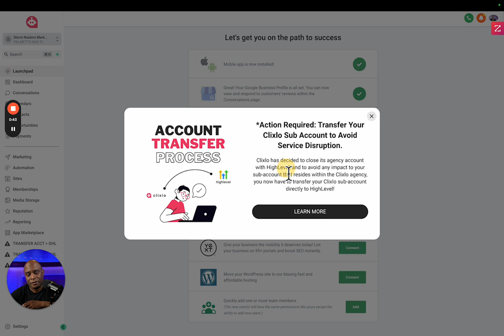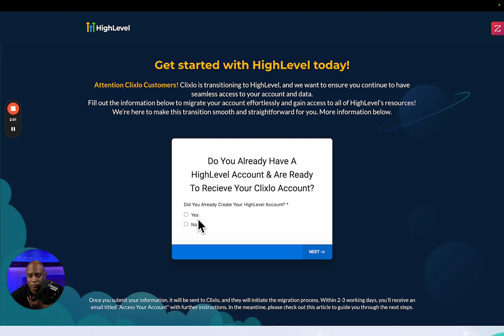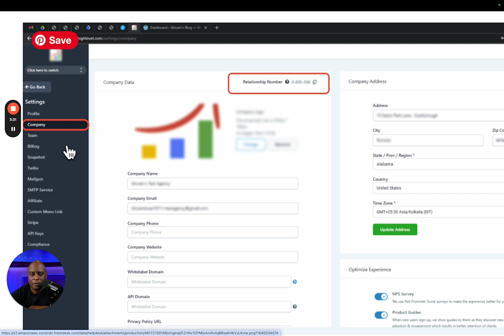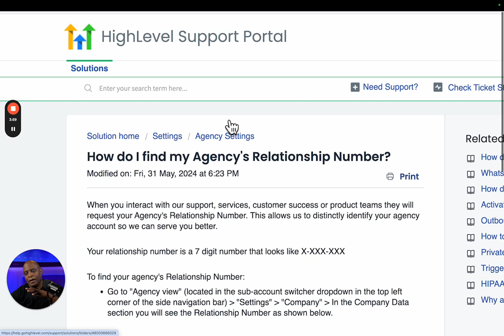Clixlo! out of business. High-Level and Sam are coming to the rescue!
Clixlo is going out of business, but don't worry - High-Level and Samuel F Robinson are here to help!
OUTLINE
00:00 Introduction
00:40 Clixlo Closure Announcement
01:38 Key Benefits of Transfer
02:27 Transition Assistance
03:26 Locating Agency Relationship Number

In this video, I walk you through the process of transferring your Clixlo agency account to the Go High-Level master account or another agency account. Clixlo is closing its agency on October 7th, and you have 10 days to make the transfer. By moving your account to the master account, you gain access to 24/7 support and exclusive resources. I explain the key benefits and steps involved in the transfer process, ensuring you receive the help you need directly from high-level.

Store Fronts:
Google Review

Looking to improve your business and quality of life? Our channel offers practical business advice and strategies to help you achieve success. Let's achieve a better business and a better life together!